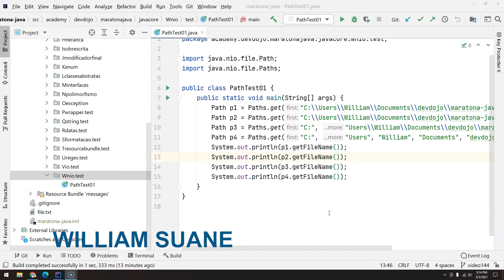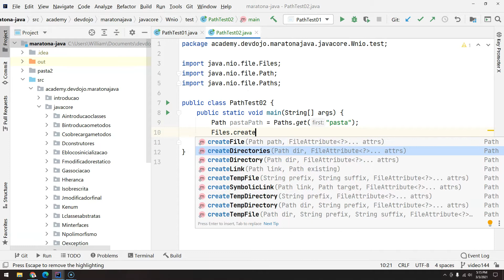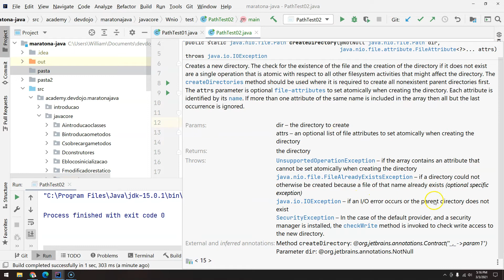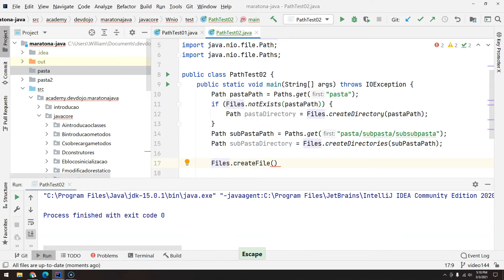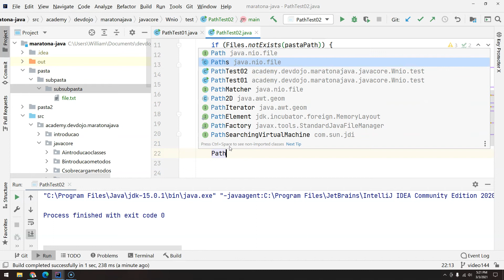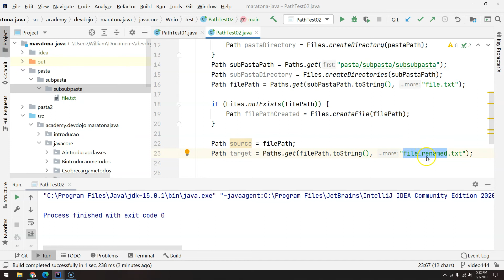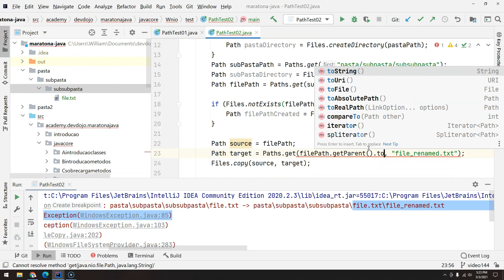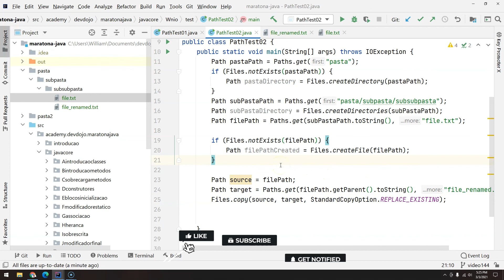145 - Classes Utilitárias - NIO pt 02 - Path, Paths, Files pt 02